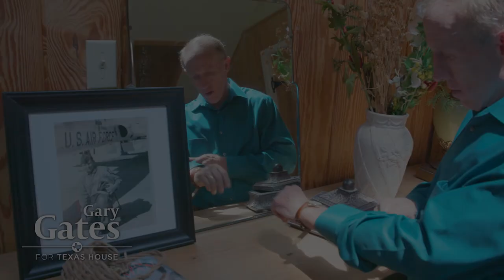Gary Gates for Texas - Gary's Plan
Early Voting runs from Jan 21st - 24th, and Election Day is Jan 28th. Make sure to go vote! for more information.